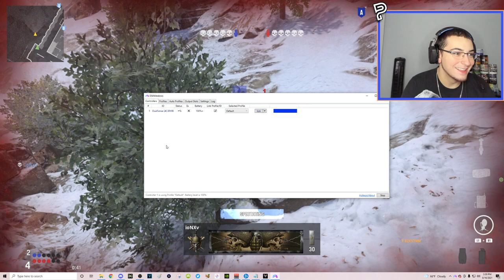Search and Destroy Trickshotting on Vanguard! (CoD: Vanguard Beta Trickshotting)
"This is what SEARCH AND DESTROY TRICKSHOTTING looks like in COD VANGUARD.. (Live Call of Duty Vanguard Open Beta SnD Trickshotting Road To A Killcam Highlights feat. Parallel Shawn & Talon with Insane Trickshot Final Killcam, Funny Moments & Crazy Reactions)"

Call of Duty Vanguard Open Beta is finally here boys! For today's video, we're going to be sniping and trickshotting in Search and Destroy that was just added to the beta and I'll be showing you guys how to trickshot in SnD in Vanguard as well as the best trickshotting maps / spots and best trickshotting class setups to hit trickshot final killcams with. This video also features the worlds first suicide shot trickshot on CoD Vanguard with a crazy reaction, and I'm also giving away a free Vanguard beta code for Xbox or PC.

Timestamps:
00:00 - Intro
00:12 - Vanguard Beta Code Giveaway
01:26 - How to Trickshot in S&D on Vanguard
03:06 - Game 1: Gavatu
05:53 - Best Trickshotting Map on Vanguard Beta?
06:59 - Game 2: Red Star
11:09 - Best Vanguard Trickshotting Class Setup
12:09 - Game 3: Eagles Nest
14:50 - Outro

Frequently Asked Questions:

Q: Can you instaswap in Call of Duty Vanguard?
A: Yes, you can instaswap with melee if you have a throwing knife equipped.

Q: How do I only play 6v6 Search and Destroy in Vanguard?
A: Skip to 1:26 in this video for a tutorial on how to set your quick play filter to Tactical Search & Destroy using Vanguard's new Combat Pacing options.

Q: Is there final killcam in CoD Vanguard?
A: Yes, there is final killcam in CoD Vanguard in game modes such as Search and Destroy, Team Deathmatch, and Champion Hill.

Q: What CoD game does Vanguard remind you the most of?
A: Vanguard feels almost exactly like Modern Warfare 2019 from the mechanics to the HUD to the maps, etc.

Q: Can you nac in Call of Duty Vanguard?
A: No, you can not do an actual nac on CoD Vanguard as it has been patched out of the mechanics of the engine.

Q: Can you hit wallbang trickshots in CoD: Vanguard?
A: Yes, the new destructive environment map system makes wallbanging trickshots easier and better than ever in Vanguard.